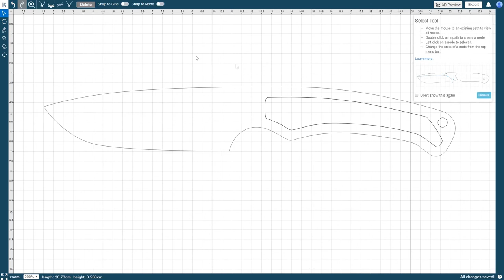Knifeprint Editor Beginner Course - Editor Settings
Video Script:

Ιn this video we learn how to change some of the basic Editor settings.

To access the Editor Settings, click on your account avatar in the top right corner of the screen and select “Editor Settings”

The “Base unit” field is used to switch between the units of mm (millimeter), cm (centimeter) and in (inch). This will control the units displayed when measuring or adding/modifying drill holes. Simply click the down arrow to the right of the “Base unit” field and choose your desired unit.

Toggling the “Grid” field will enable or disable the grid lines that are shown in the canvas (drawing area). Green is on or enabled, while clear is off or disabled.

The ‘Display distance’ setting toggles on or off assistive lines that show the distance to the closest path or hole in the X and Y axis. These appear when moving a node or drill hole.

The ‘Show tool-tips’ setting enables or disables tool-tips that appear when performing certain actions. These tool-tips include an animation and a short explanation of the feature.